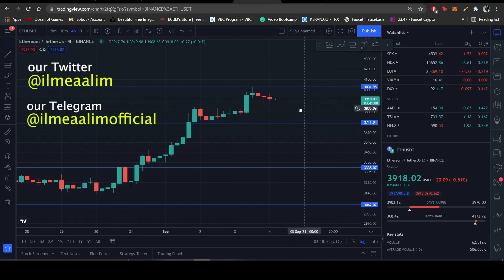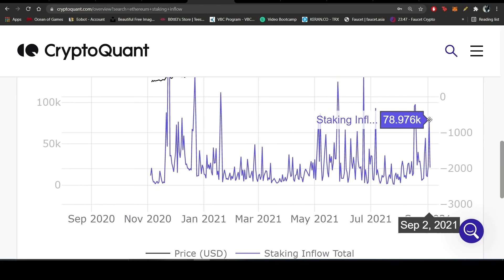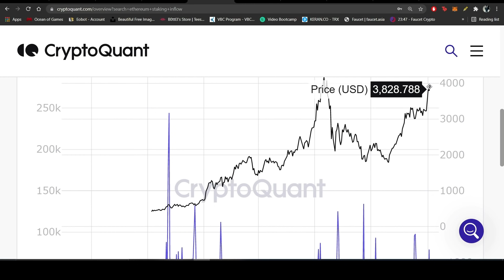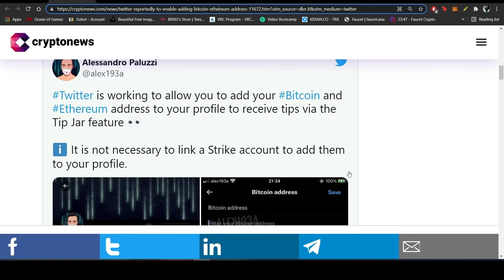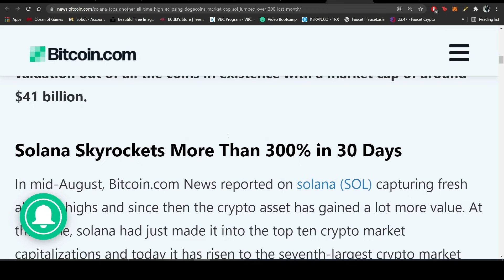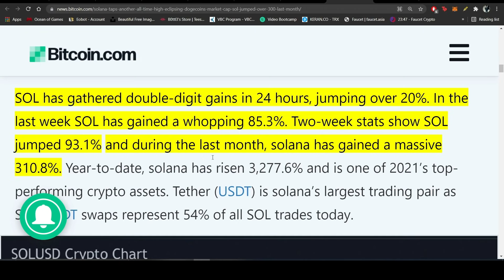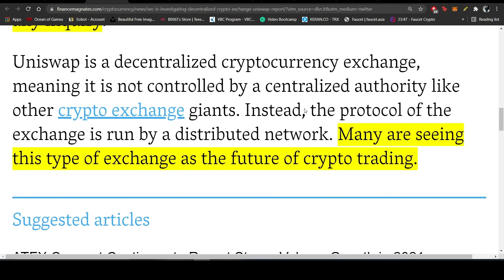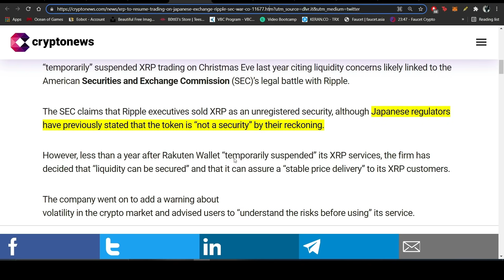Why Ethereum is going $10000 Crypto Daily News Bulletin 04 Sep 2021